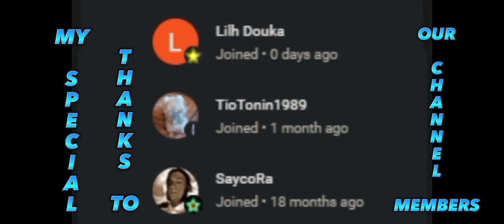"Infinite Pack" | DRAGUNOV - My Unlucky Opening (SEASON 45) - Last Day On Earth: Survival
MUSIC TITLE:
1. Blade Fury (ncs)
2.  dumdum (ncs)